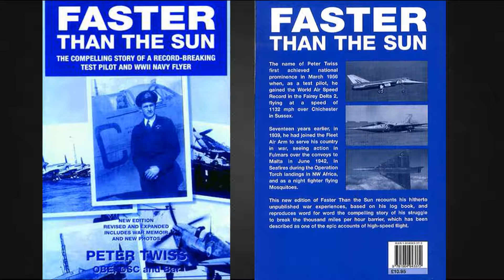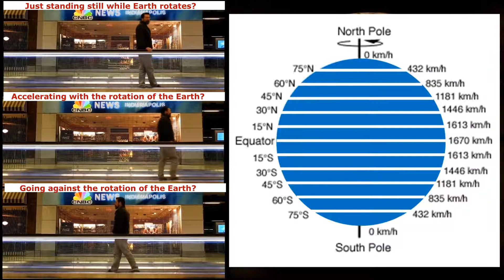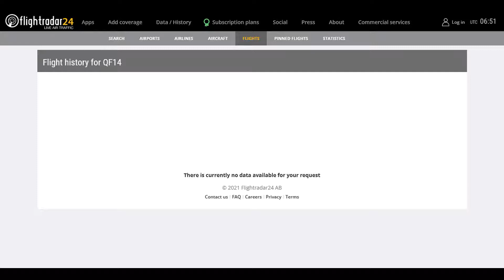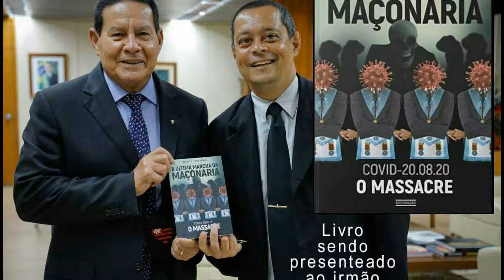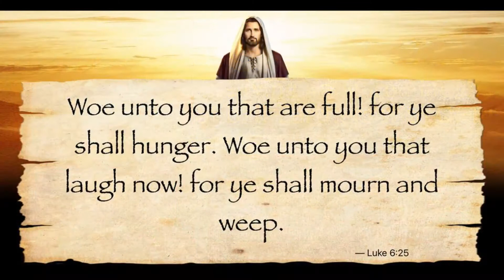QANTAS the Lying Kangaroo Laughs at ball-Earthers with QF14